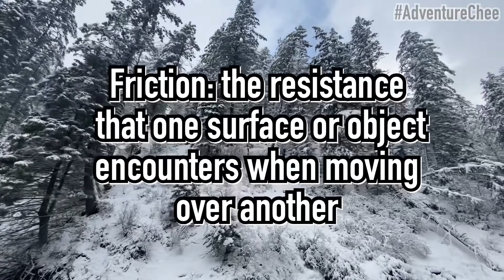When learning to snowboard, understand this physics concept.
This is the most important, and often overlooked, physics concept to understand when learning to snowboard. I hope this helps you to better understand your board’s edge control to improve your riding. Have fun and live aloha!